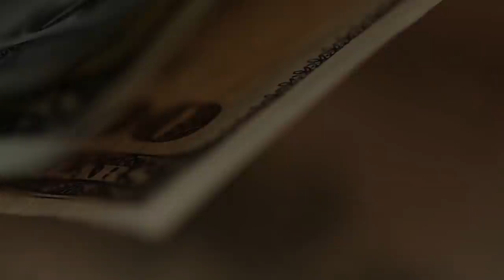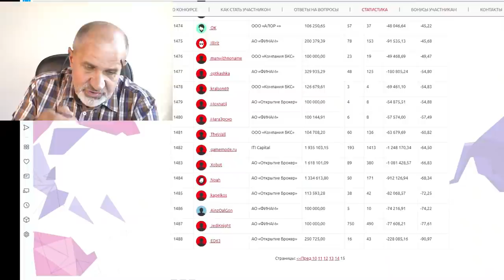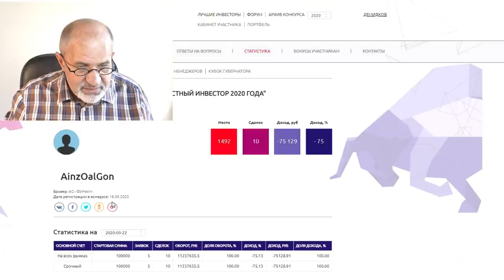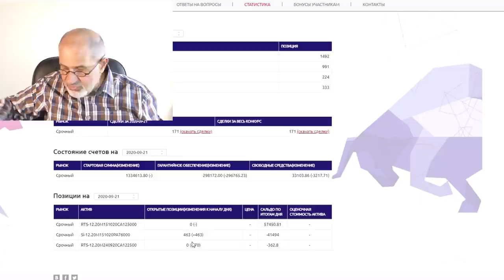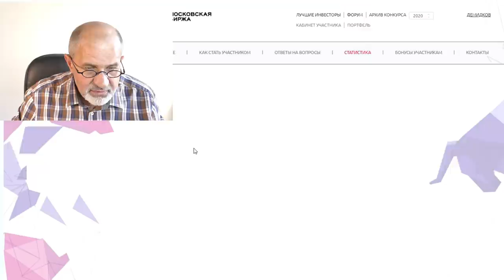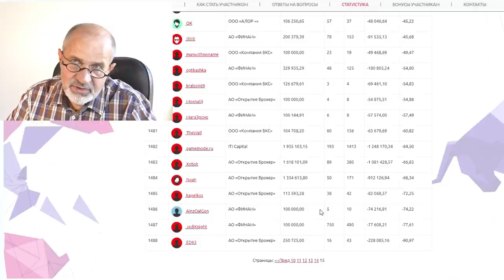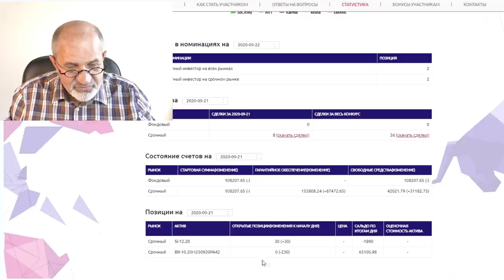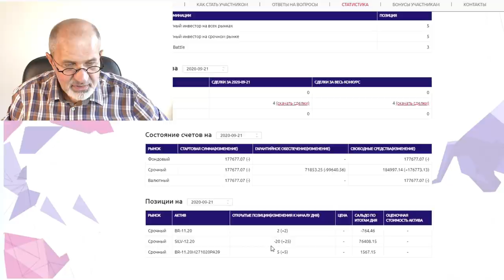Как теряют миллионы. Реальные кейсы.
Учиться лучше не на своих ошибках, а на чужих. Посмотрите как за несколько дней реальные люди сливают абсолютно реальные деньги. Буквально миллионы рублей (прикиньте, сколько Вам надо работать, чтобы заработать столько). Чего НЕ НАДО делать на бирже, чтобы не оказаться у разбитого корыта.
И здесь же - примеры очень грамотных инвестиций.
Всю статистику Вы можете увидеть на сайте Мосбиржи по этой ссылке

Все мои контакты:
Мои рекомендации: